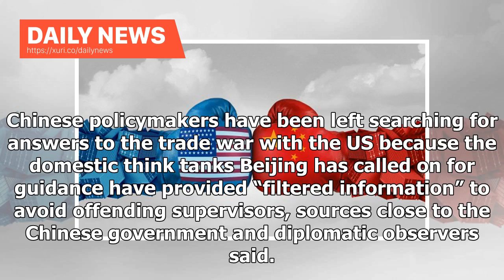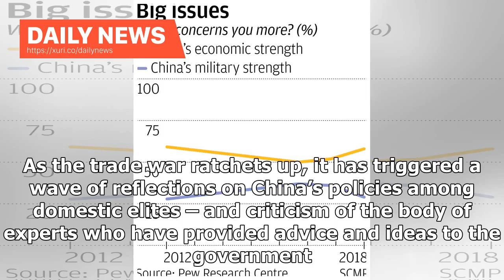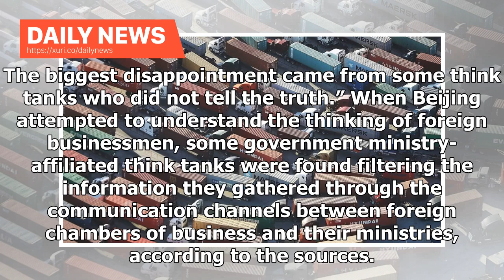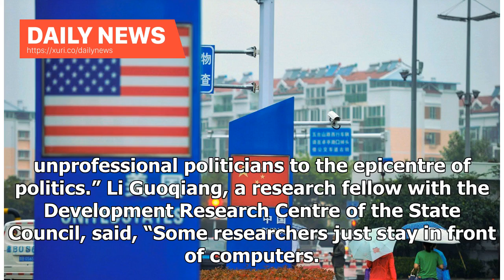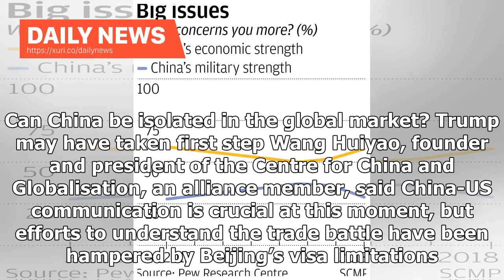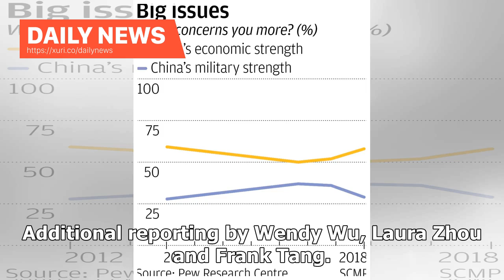Daily News - Trade war tips by Chinese experts 'filter' for Beijing policymakers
Chinese policymakers have been left searching for answers to the trade war with the US because the domestic think tanks Beijing has called on for guidance have provided “filtered information” to avoid offending supervisors, sources close to the Chinese government and diplomatic observers said. Beijing’s researchers also have been hamstrung by government restrictions on foreign travel that have limited the ability to devise a suitable response to the aggressive trade moves made by the administrat...